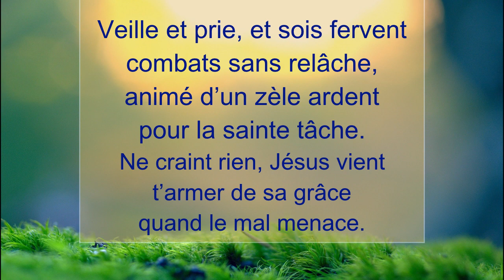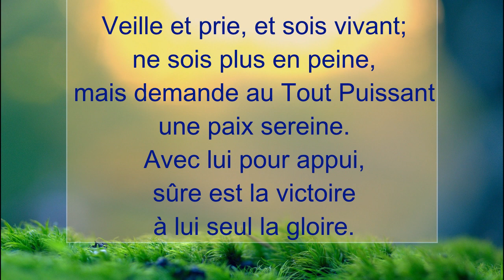Veille et prie et soit fervent (version instrumentale)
Nos voix unies 300 (version instrumentale)
Interprète : Gord Brown